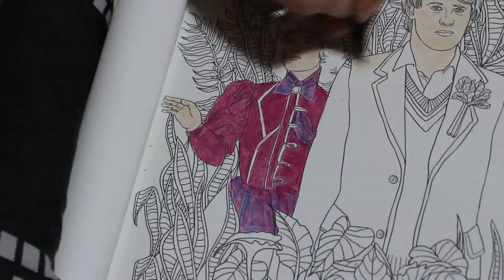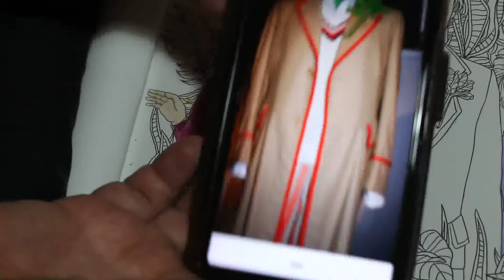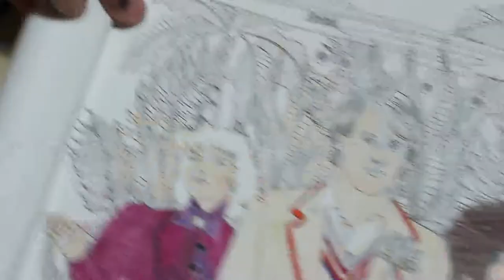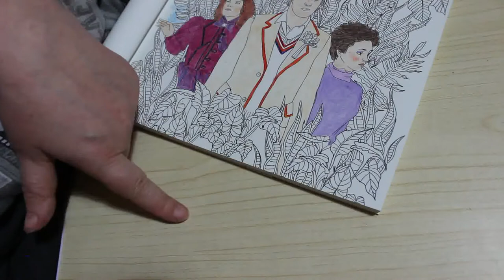Colour and Chat Doctor Who Time Flight Pt 2